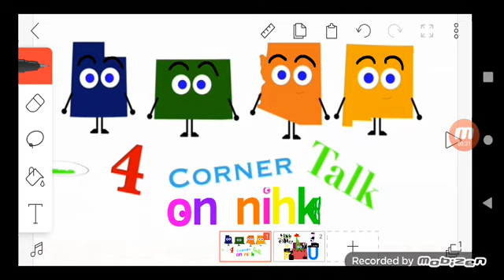4ct on nick logo bloopers 2 remastered #1 different smal letter again